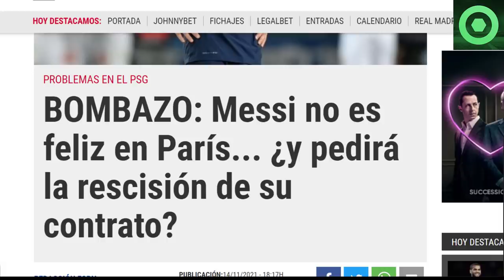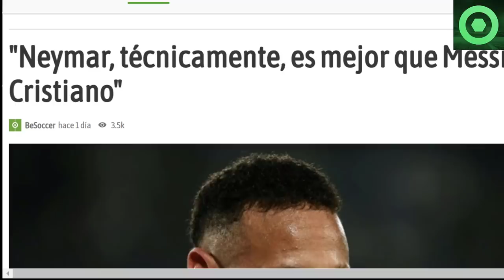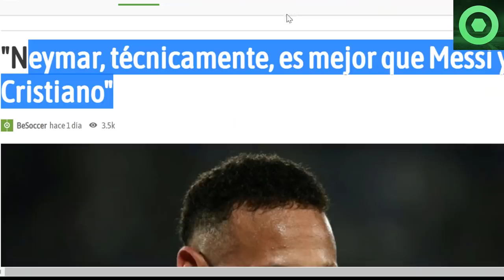⚠️¡B00M!⚠BRUTAL NOTICIA de LEO MESSI 🟥¿ NEYMAR MEJOR que CR7 y MESSI?🟥 MBAPPÉ SORPRENDE a la PRENSA🟥